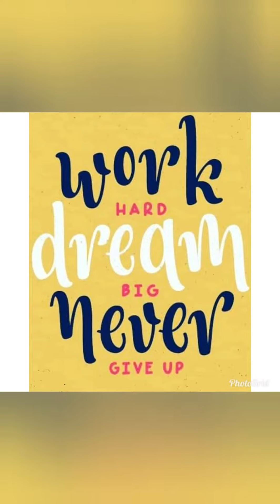Tiktok trip (part 3)